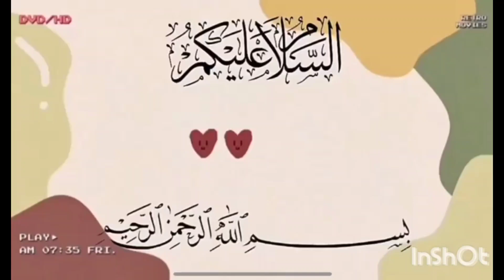KFC ফ্রাইড চিকেন তৈরির সহজ এবং পারফেক্ট রেসিপি || KFC Style Crispy fried chicken recipe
ফ্রাইড চিকেন || ঘরে থাকা উপকরণ দিয়ে সবচেয়ে সহজ রেসিপিতে তৈরি || Crispy fried chicken recipe